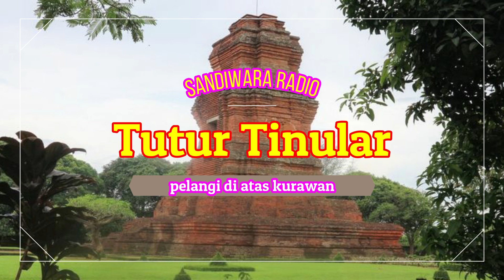TUTUR TINULAR seri 9, Dalam Episode PELANGI DI ATAS KURAWAN